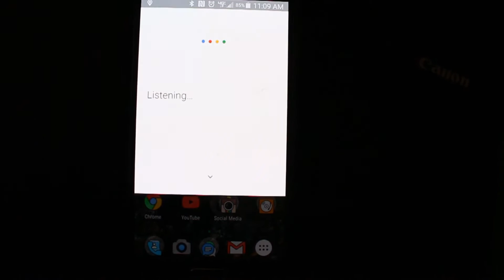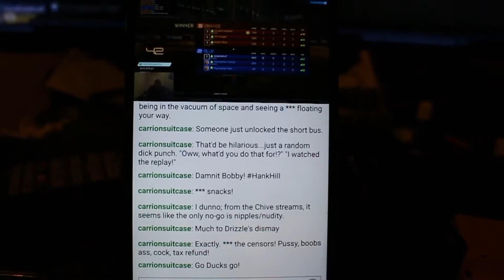Things Like this Don't Happen Every Day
Vine: @leoakastud
Xbox Live: LEO AKA STUD